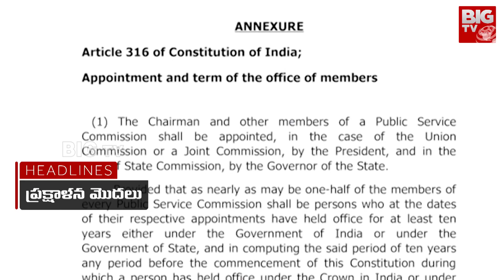1 Minute Headlines | News Highlights | Breaking News | Today News | BIG TV Live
1 Minute Headlines | News Highlights | Breaking News | Today News | BIG TV Live